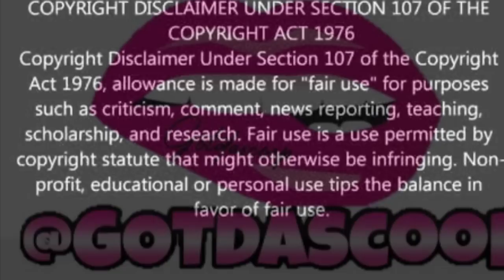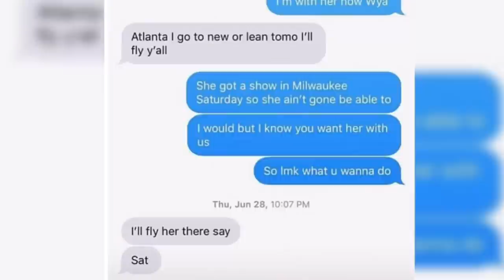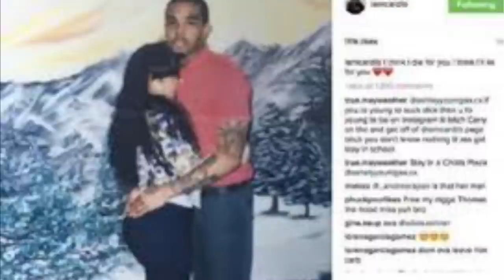Got Da Scoop Checks Cardi B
@couture_cookie (IG)
@couture-cookie (SC)
@iamcouture_b (T)